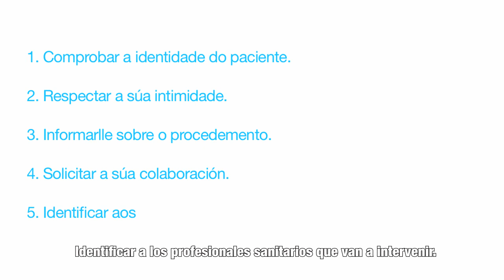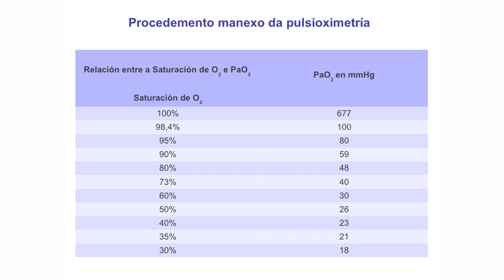Pulsioximetria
Este material fue tomado de la RED, es de uso publico para fines Educativos e Informativos de promoción de la salud y prevención de enfermedades, respetamos el derecho de autor.